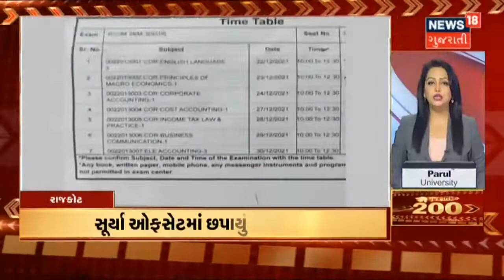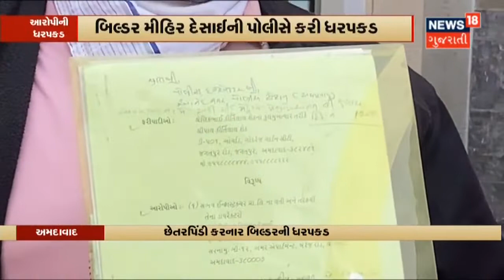Company Boiler Blast | Vadodara | Vadodara માં Company માં ફાટ્યું Boiler,4 ના મોત | News18 Gujarati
Vadodara માં Company માં ફાટ્યું બોઇલર.બોઇલર ફાટતા ચાર લોકોના થયા મોત વડસર બ્રિજ નજીક આવેલી Company માં બન્યો બનાવ.આસપાસની કંપનીઓમાં પણ થયો ભૂકંપ જેવો અનુભવ.Rajendra Trivedi એ સ્થળે જાત માહિતી લીધી.